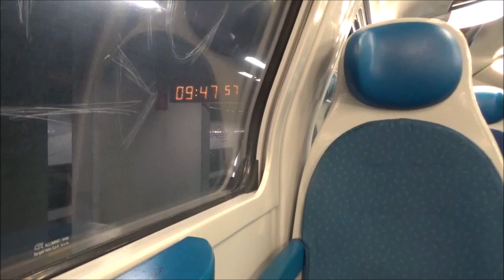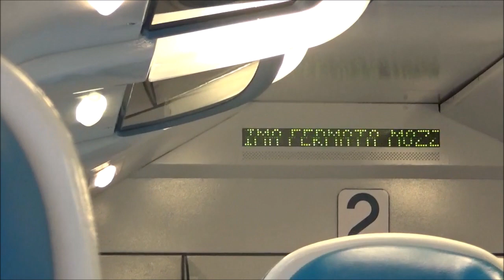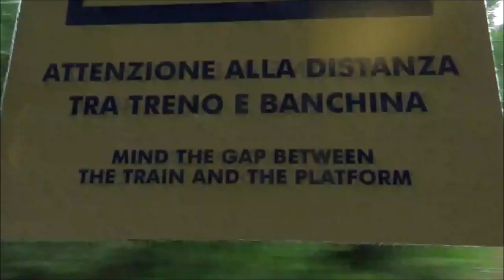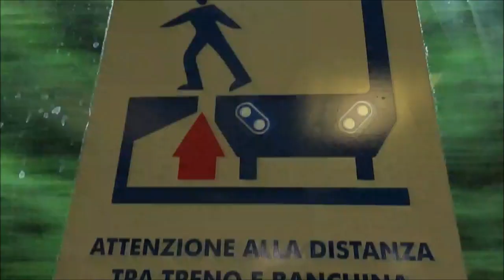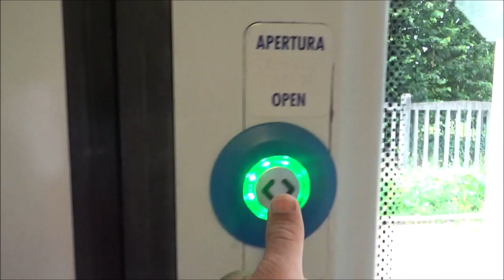Journey on Trenord R22 Line ALe 426_506 TAF 760 012-4 TM from Cadorna to Venegono sup. - Castiglione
Richmond films a journey on Milan - Saronno - Varese line

Line and Service - Milan - Saronno - Laveno - Varese Line (SErvice R22)
Railway co. - Trenord
Transport co. - Trenitalia
Train manufacturer - Ansaldo, Breda Costruzioni, Ferroviarie, ABB, Firema
Train model - ALe 426/506 TAF
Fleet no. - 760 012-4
Start - Milano Cadorna

Stations:

Milano - Domodossola Fiera
Milano - Bovisa Politecnico
Milano - Quarto Oggiaro (bypassing)
Saronno
Gerenzano - Turate
Cislago
Mozzate
Locate Varesino - Carbonate
Abbiate Guazzone
Tradate
Venegono inferiore

End - Venegono sup. - Castiglione

Date taken - 12th July 2018